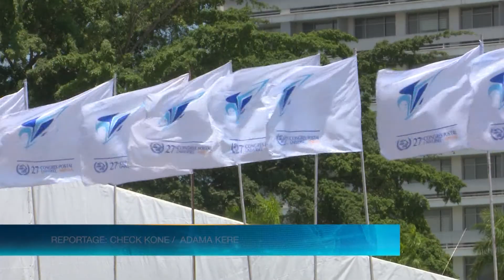Clôture des travaux du 27ème Congrès de l'UPU à Abidjan